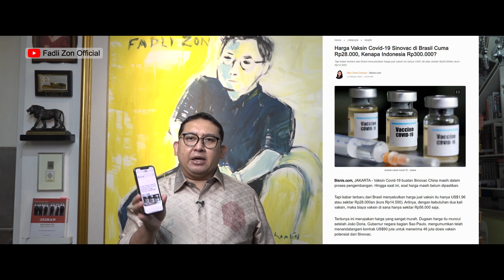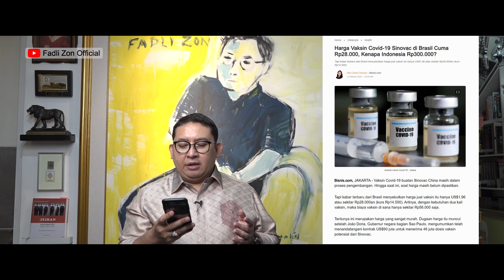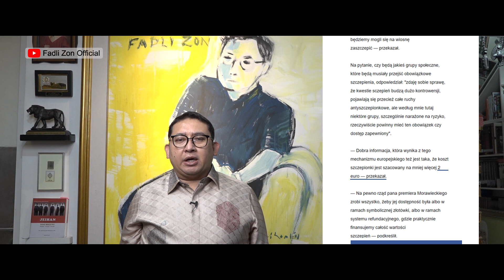Vaksin Covid Harusnya Murah atau GRATIS !